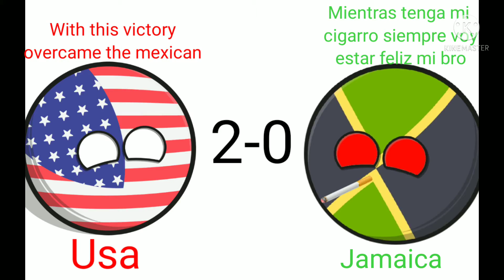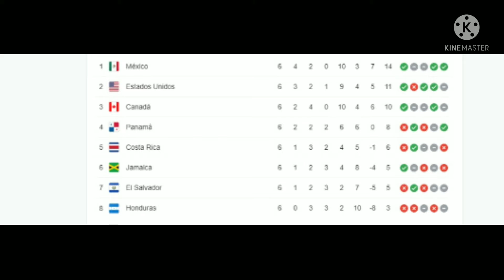Resumen de la eliminatorias centroamericanas y norteaméricanas de la fase del octagonal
Con los clasificados haré una predicción de el mundial de Qatar y también los respechaje les creare una lista de reproducción